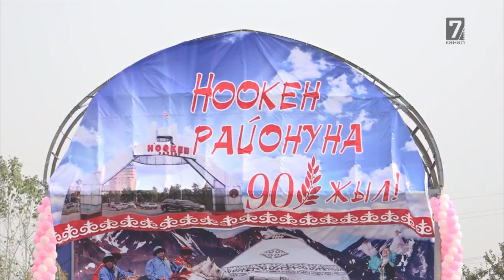Пикир: "Эски карышкырлардан" качан кутулабыз?